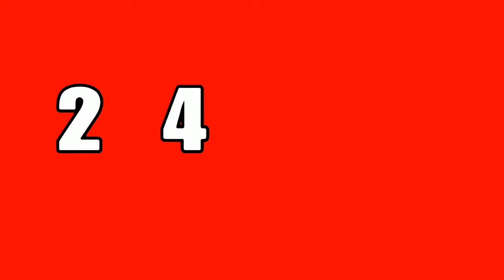NON CI RIUSCIRO MAI.......!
TIK TOK- xxxnicolas24xxx                                                                                                                     INSTAGRAM- nicola.tolino.24                                                                                                             SERVER DISCORD- FAMIGLIA 24                                                                                                        CLUB BRAWL STARS- FAMIGLIA 24                                                                                                    CLUB CLASH ROYALE- ILLUMINATI